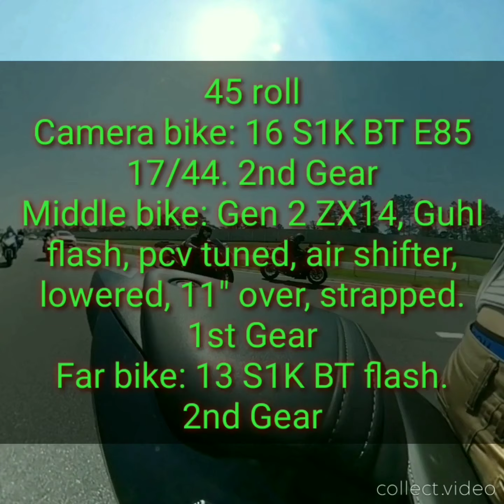Fiesta Funday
16 S1000RR E85 Lowered Strapped BrenTuned 17/44
13 S1000RR Lowered BrenTuned
17 GSXR1000 Slip on
14 GSXR750 ISSA STOCK
16 CBR1000RR Slip on
18 ZX10 All Stock
Gen 2 ZX14, Guhl flash, pcv tuned, air shifter, lowered, 11" over, strapped